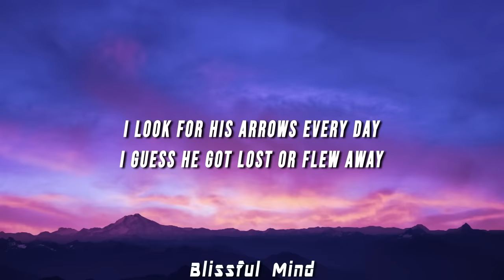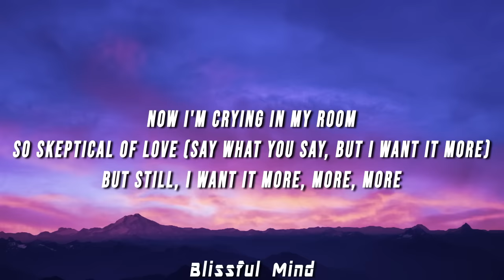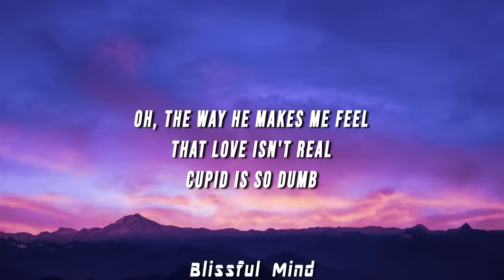FIFTY FIFTY - Cupid (Twin Version) [Lyrics]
(LYRICS)